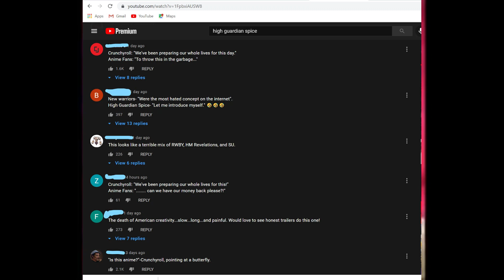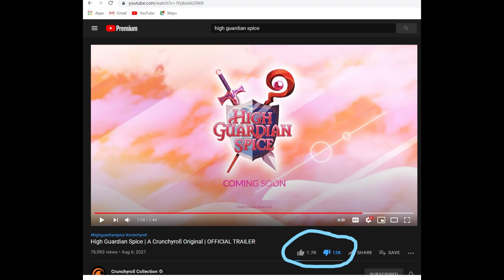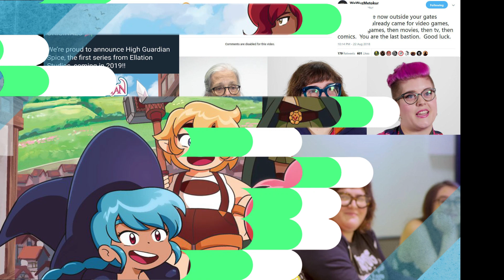High Guardian Spice gets Hilarious backlash!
They are at it again! with another failure of a tv show. Have they not learned anything yet?
smh..

Tune in to hear my thoughts.